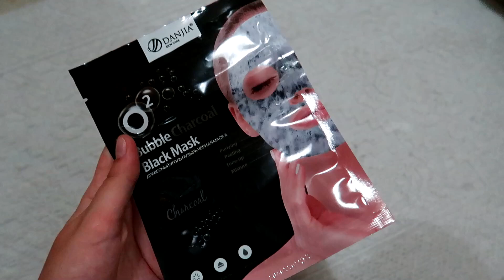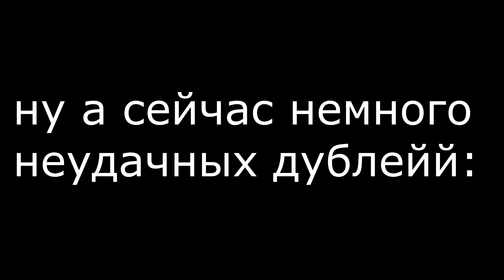МОЙ ВЕЧЕР/ как я ухаживаю за лицом?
В этом видео, я показываю как ухаживаю за своим лицом, как правильно  очищать  лицо вечером и снимать макияж.